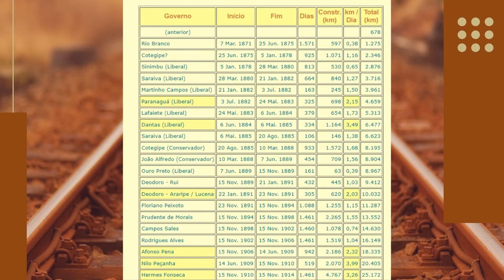As ferrovias do Brasil : Das construções ao abandono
Conheça a história das ferrovias no Brasil. Saiba qual foi a primeira obra, os períodos de investimento e os abandonos que fizeram com que o Brasil hoje ficasse tão dependentes das rodovias.